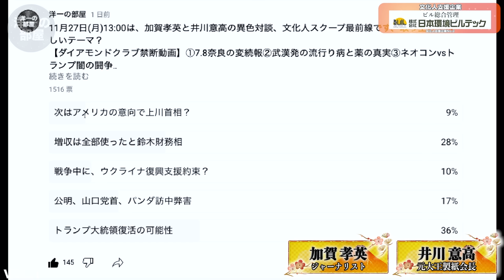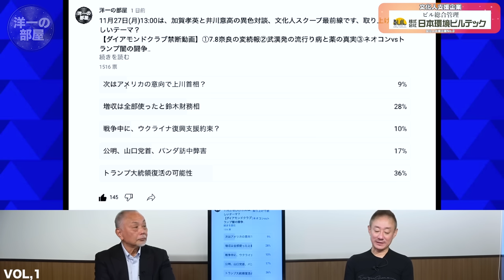【日本スクープ斬る】日本保守党と岸田総理の今後、財務省というガンは取り除けるのか？ ①【加賀孝英SP対談】加賀孝英（ジャーナリスト）✕井川意高（元大王製紙会長）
◎著書『反アベノミクスという病』

井川意高（元大王製紙会長）
 　◎オンラインサロン『井川意高と熔ける夜』
 　◎著書『熔ける 大王製紙前会長 井川意高の懺悔』
 　◎著書『熔ける 再び そして会社も失った』

◇折本龍則おりもとたつのり(無所属・千葉県議、言論誌「維新と興亜」発行人)